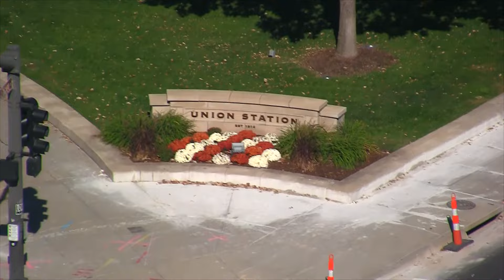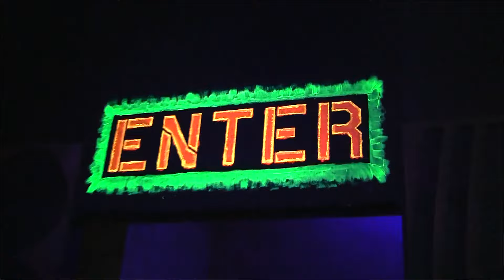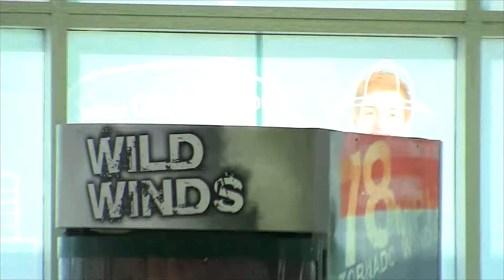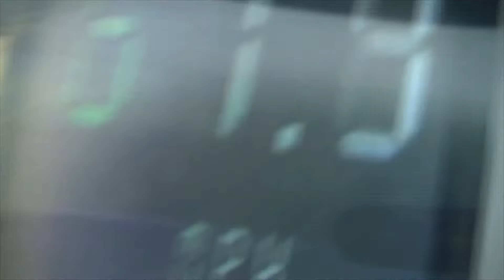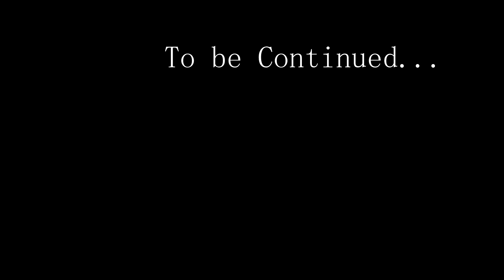Trip to Kansas City October 16 , 2015